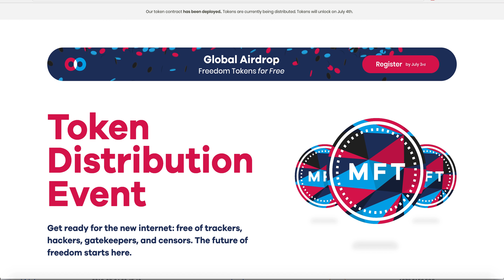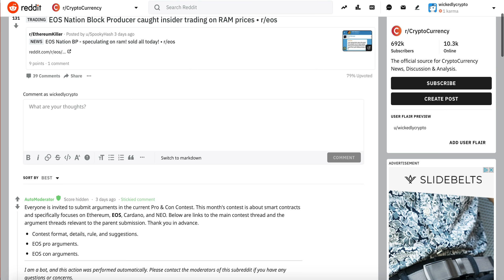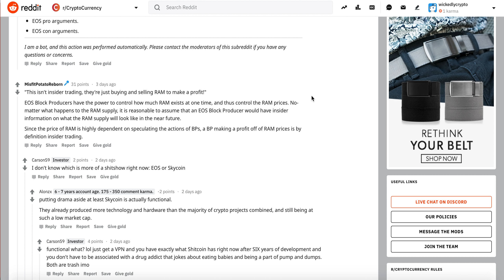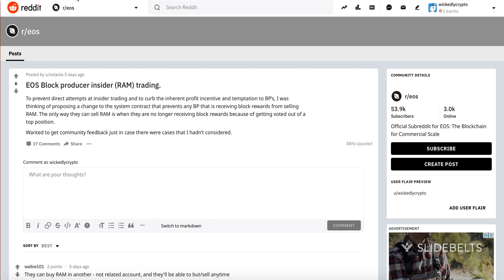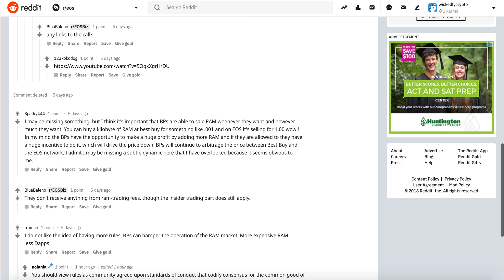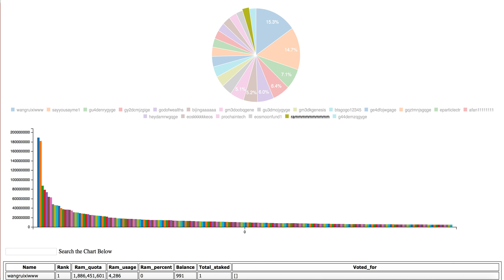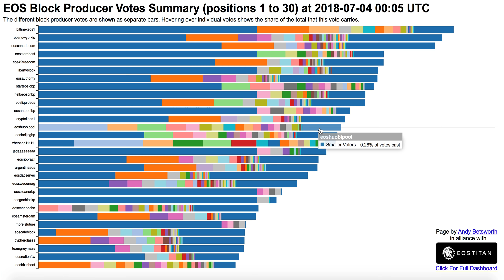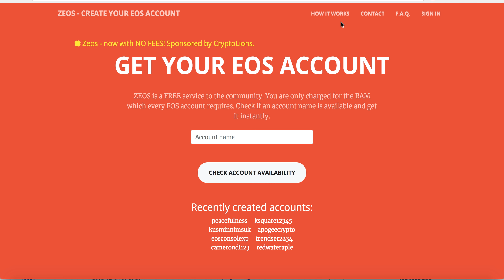EOS RAM Inside Trading | EOS RAM Speculation Zeos Create EOS account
Who is trading EOS RAM?

EOS Nation Block Producer caught insider trading on RAM prices

Who own most of the EOS RAM?

How much EOS Block Producers make every day?

Airdrops
Aelf Candy Box

Bitcoin
17utWmobf21M358Dicxm7MrkmppgC7qDXL

0x0c2e50bd4CcC5632aa09DDb6b07ec6c04057Fb2c

Litecoin
LWPi44jntGu9Wi7XpXMoFjkky31j7F1ys5

NEO/NEP5 Token
AbgzecWT2pnBhSha1UAm3qMq4ru7tZzSqY